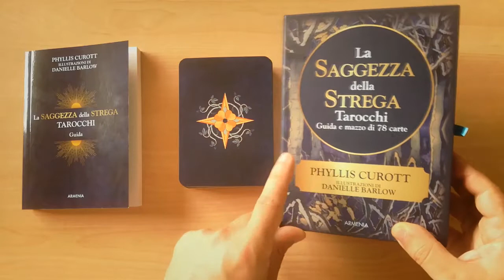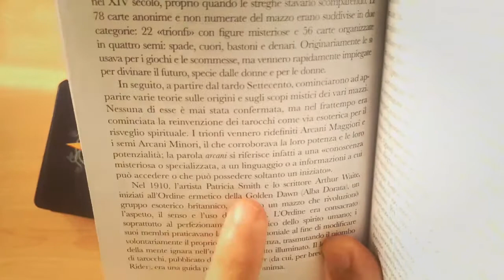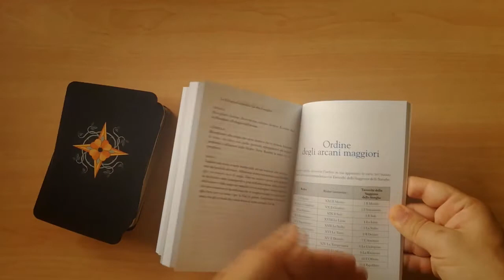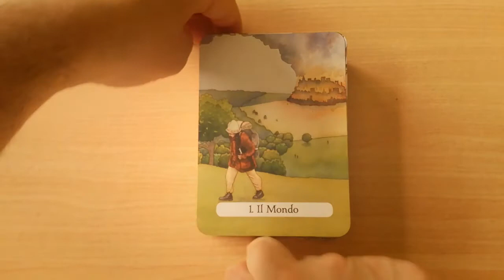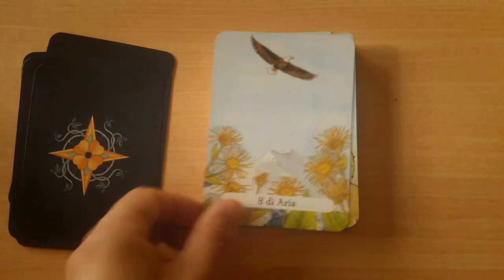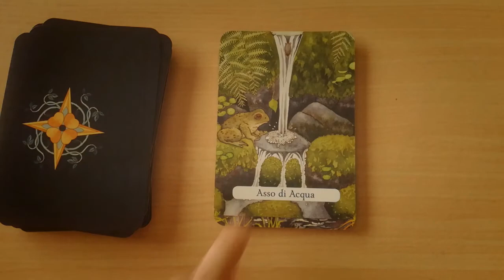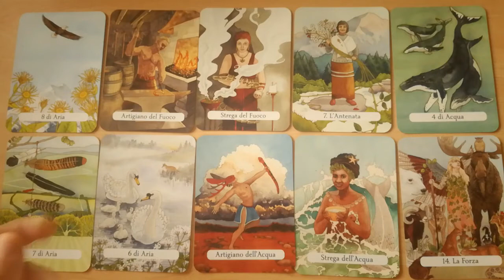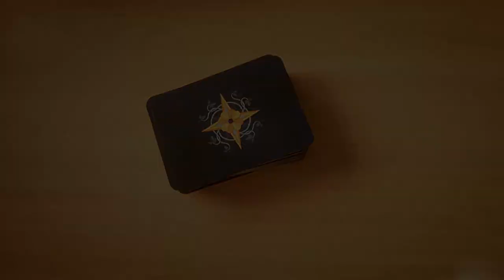397. Recensione Tarocchi: Saggezza della Strega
Il mazzo su Amazon

La mia Wishlist su Amazon

witches wisdom saggezza della strega phyllis currott tempio di ara spiritualità sciamanesimo arcani maggiori arcani minori tarocchi divinazione cartomanzia esoterismo leggere tarocchi  lettura tarocchi simbologia tarocchi wicca magia stregoneria streghe paganesimo neopaganesimo tarocchi visconti visconti sforza tarocchi marsigliesi tarocchi di marsiglia rider waite smith thoth tarocchi di thoth tarot